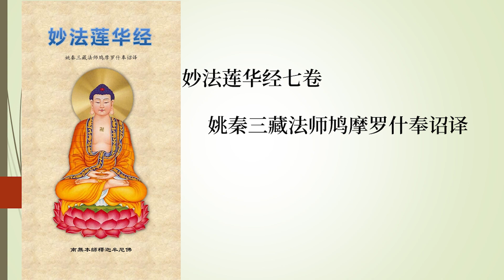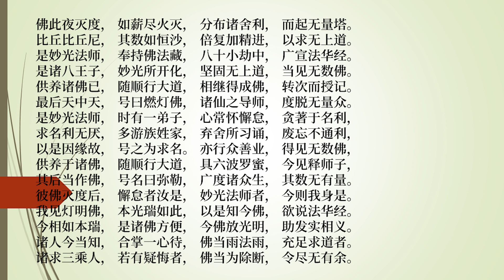001-妙法莲华经卷一 序品第一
妙法莲华经，简称《妙法华经》《法华经》，后秦鸠摩罗什译，共七卷。
妙法莲华经的地位在大乘佛教菩萨法门中非常的重要，故曾被鸠摩罗什大法师等称作《经中之王》，是《法华三经》（《妙法莲华经》、《无量义经》、《观普贤菩萨行法经》）之一。亦是《护国三经》（《妙法莲华经》、《金光明王经》、《仁王经》）之一。